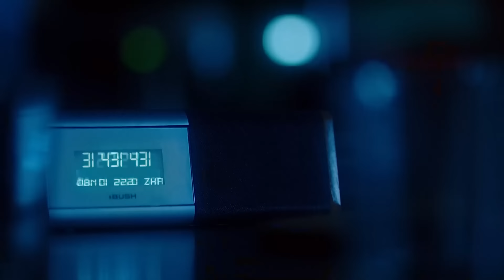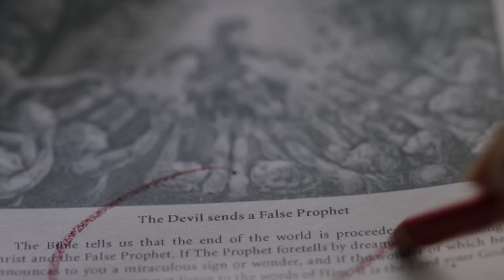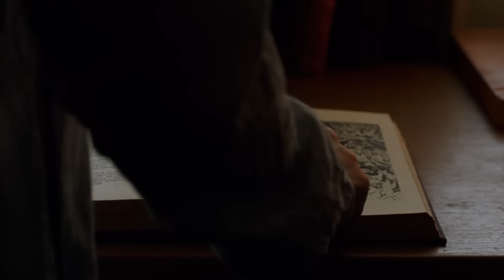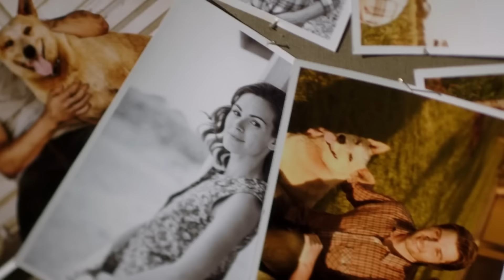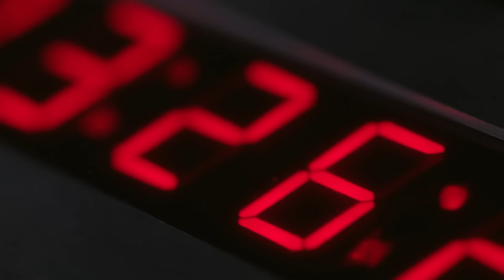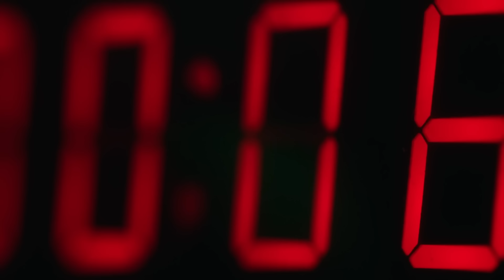Alien spaceship comes to Earth and in 15 years turns it into paradise,then something terrible happen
It is not just an adaptation, but an adaptation to contemporary realities. In 1953 Arthur C. Clarke depicted what is happening in society now. And looking at the changes brought about by the aliens, one comes to realize that humanity must change, and the time for that is now.